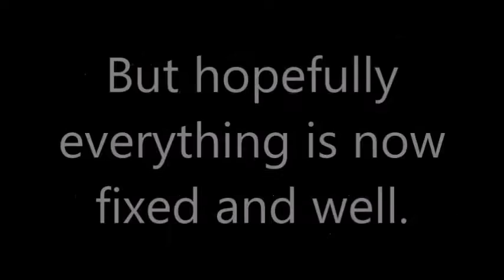TheVideo.mp4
"OTHERS"

-Xzee Neto